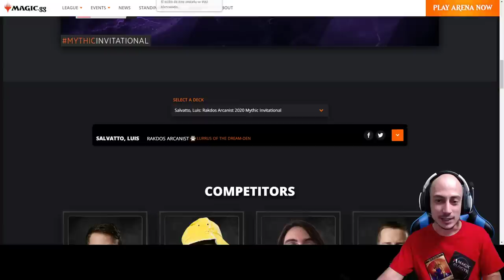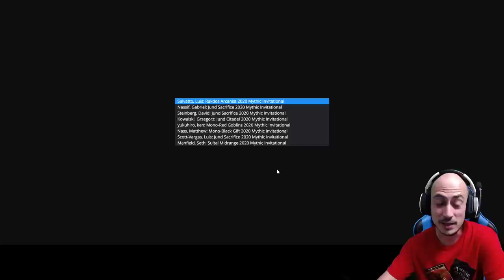Dos grandes anuncios